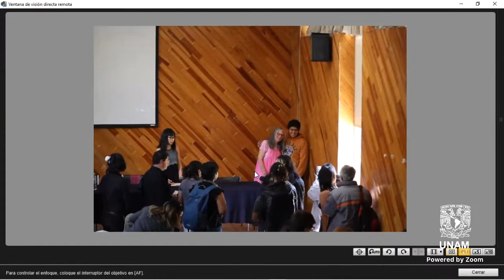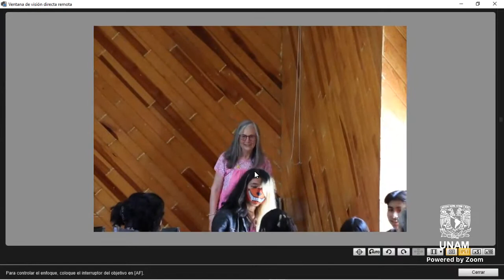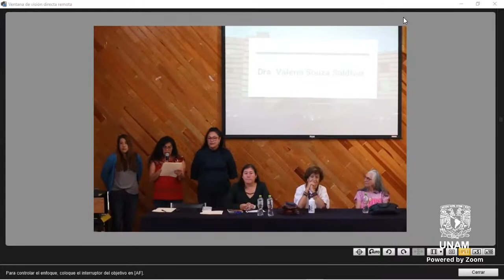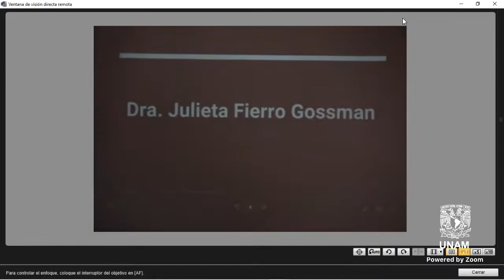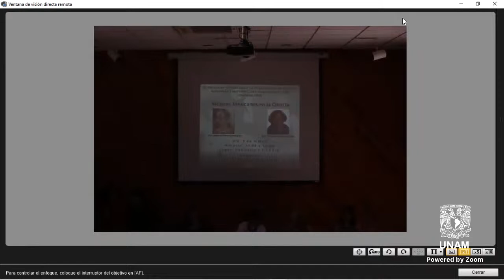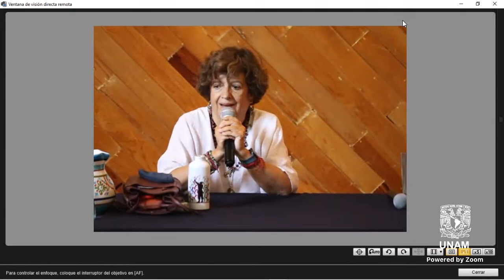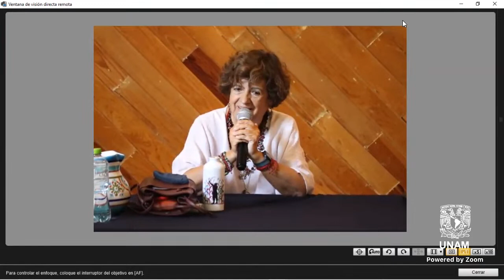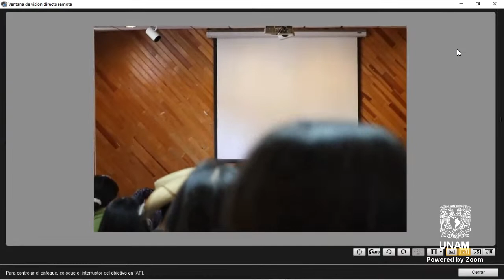“Mujeres mexicanas en la ciencia” Dra. Julieta Fierro y Dra. Valeria Souza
Ser mujer no es una limitación para dedicarse a la ciencia, sino todo lo contrario, mujeres que inspiran a mujeres en la ciencia nos comparten su experiencia de vida. "Transmisión realizada con el apoyo de UNAM-DGAPA-INFOCAB" PB101723